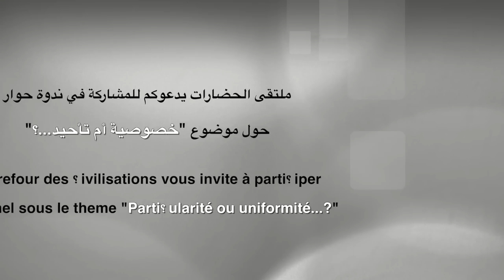Teaser _ Panel : Pecluiarity or Uniformity_ Crossroads of Civilizations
يتشرف ملتقى الحضارات بتنظيم ندوة حوار يوم السبت 10 يناير 2015، ابتدءاً من الساعة الثانية بعد الزوال، بقاعة المحاضرات في المدرسة الوطنية للهندسة المعمارية بالرباط، تحت شعار:

ملتقى الحضارات، لتعارفوا

ومحاضرو هذه الندوة هم:

الدكتور لطفي حضري
أستاذ في علم النفس

الدكتور أنيس بوعياد
مستشار دولي في الإستراتيجية

السيد عدنان عديوي
خبير في الإبداع الاجتماعي
وريادة الأعمال الاجتماعية

والذين سيعالجون موضوع :

خصوصية أم تأحيد؟

الرجاء المشاركة بالحضور
(وتعميم هذا الإعلان